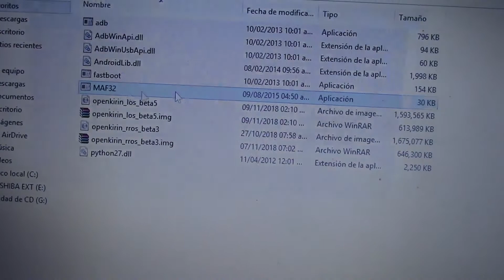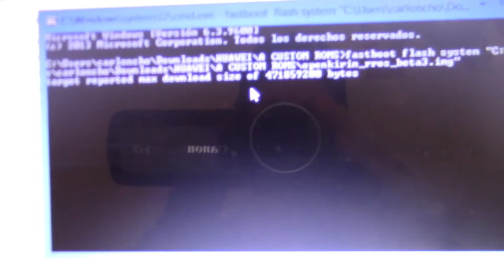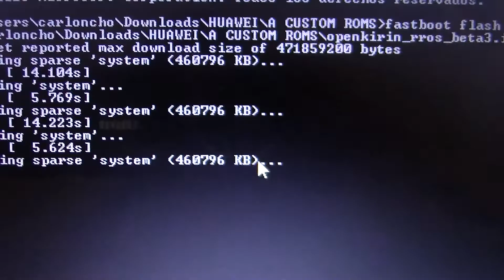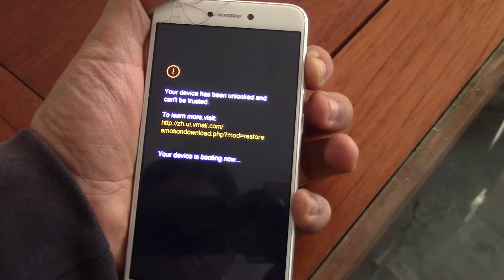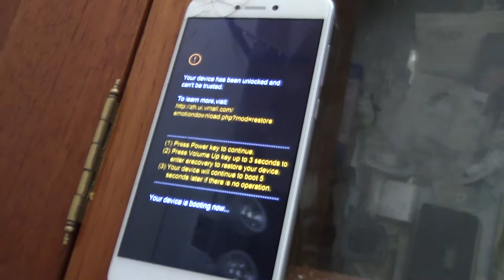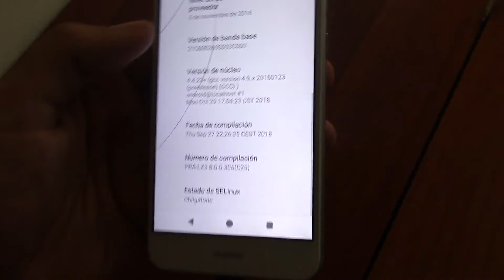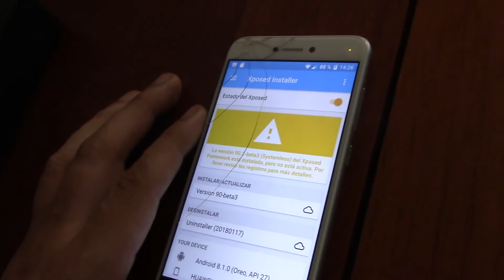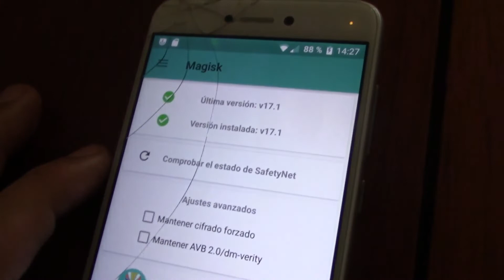P9 /P8 LITE 2017 ANDROID OREO RESURECTION REMIX ROOT XPOSED